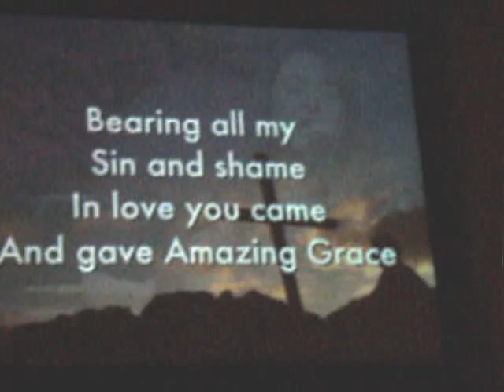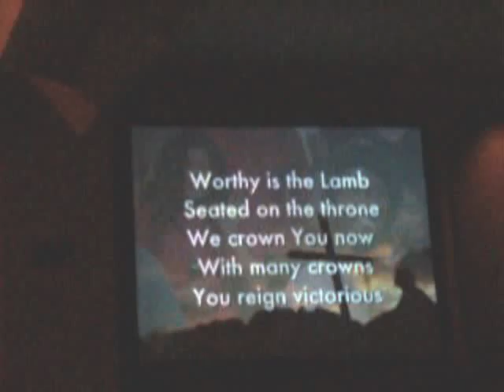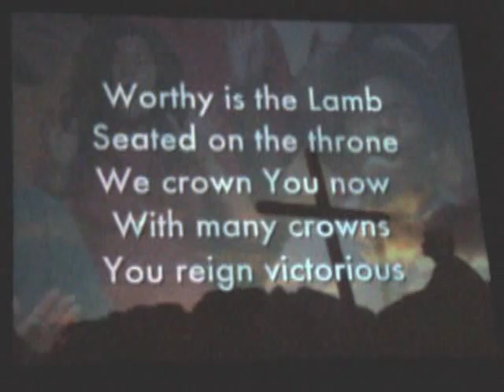Worthy is the Lamb Westover Hills Assembly of God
Worthy is the Lamb Westover Hills Assembly of God in San Antonio
Pastor Jermaine J. Rodriguez Lead vocalist